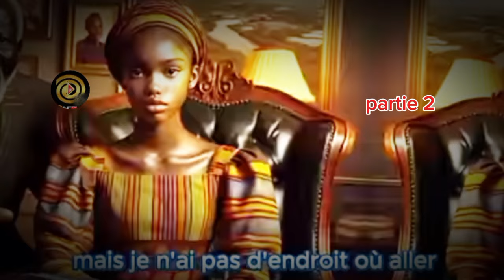a 12 ans elle a été vendu a plusieurs hommes pour de l'argent partie 2 😭😱😱🥺